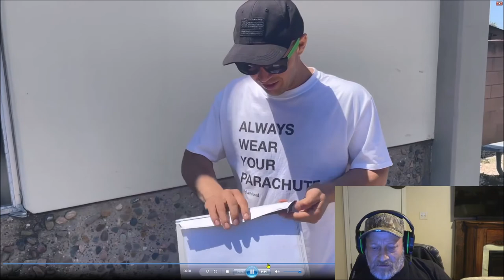Trevor Jacob Lost His Pilots License, Is He Sorry For What He Did?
Just when you thought he couldn't get any worse...